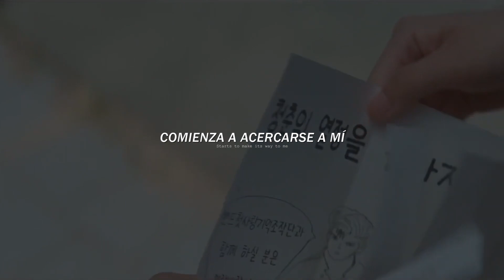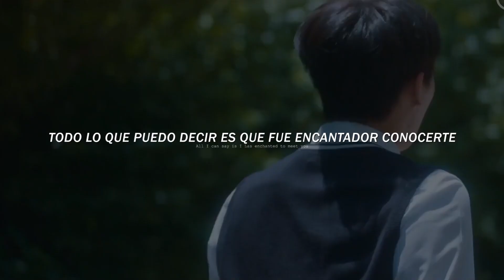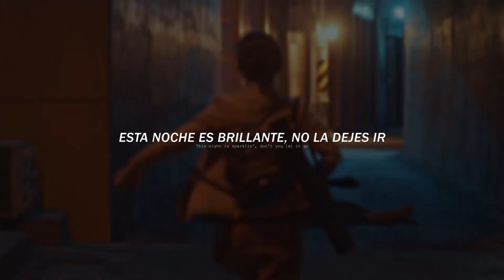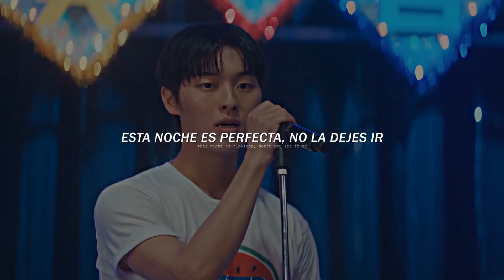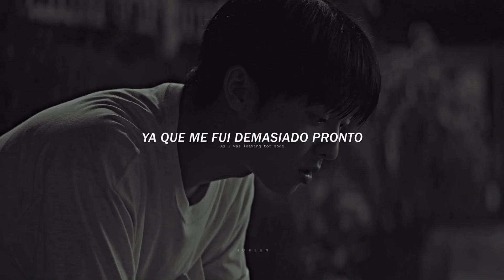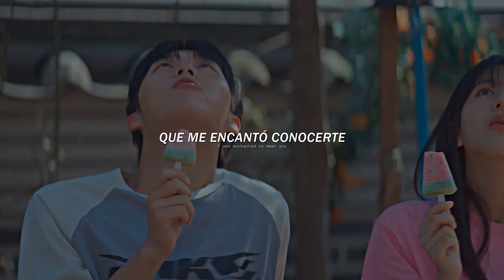Cheong Ah & Yi Chan (Twinkling Watermelon) - Enchanted | Sub español, lyrics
Cheong Ah &  Yi Chan ( Twinkling Watermelon)
 Enchanted | Sub español, lyrics

 🎞 Twinkling Watermelon